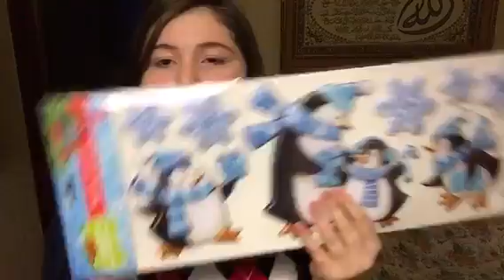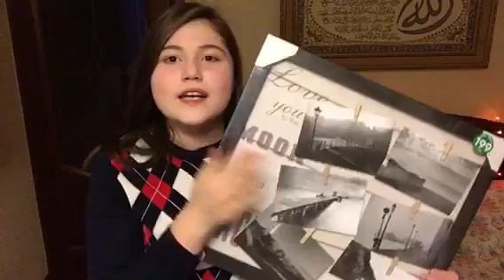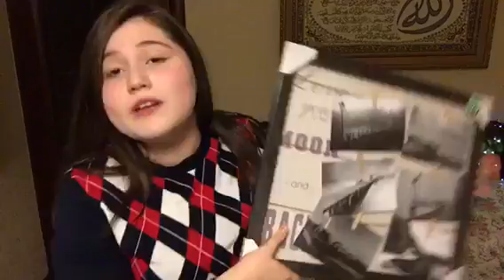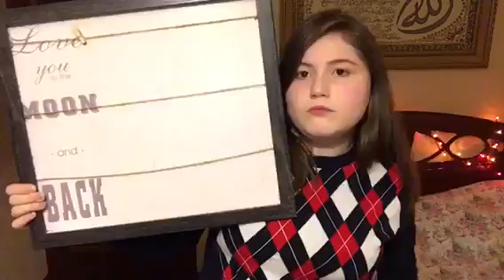Новогодние покупки / декор /